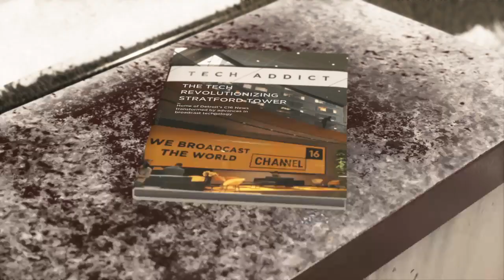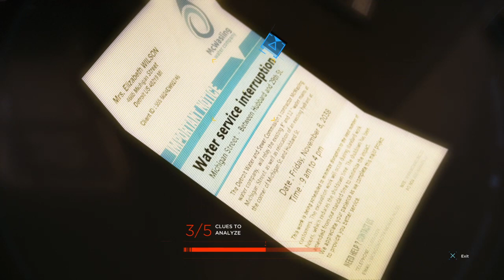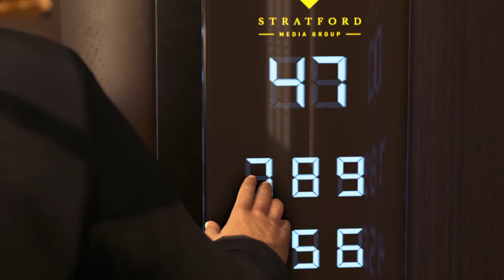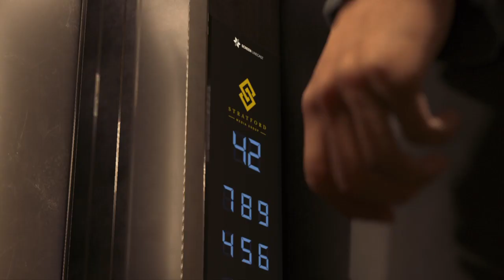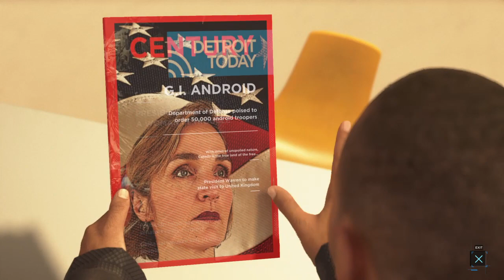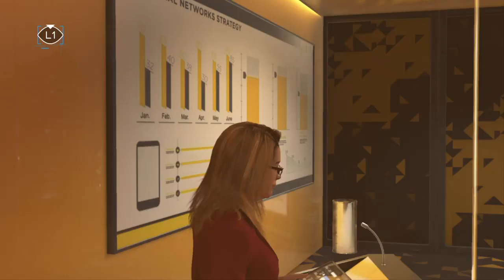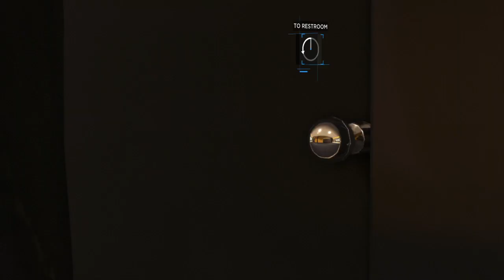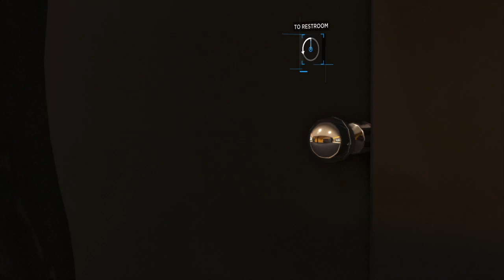Detroit: Become Human_20200823032421